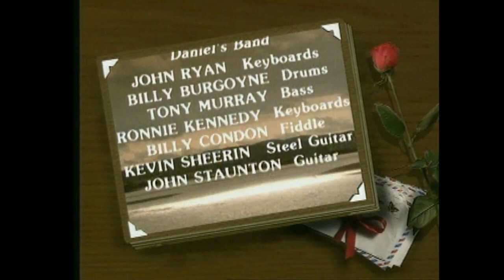Daniel O'Donnell | Thoughts Of Home | A Musical Tour Of Ireland | Full Concert